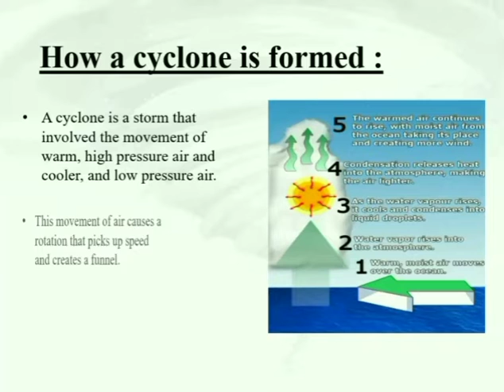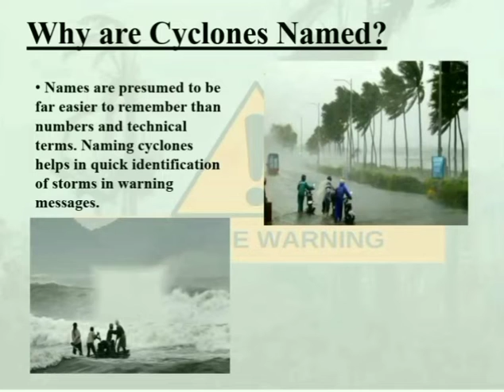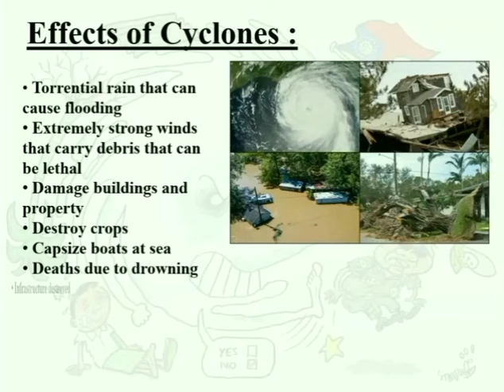What is cyclone? & how it named (A Brief explanation) चक्रवात क्या है? और इसका नाम कैसे पड़ा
welcome Friends... This is H.R.Tutorials...

Today’s topic :
What is cyclone? & how it named

Cyclone :
Cyclones are huge revolving storms caused by winds blowing around a central area of low atmospheric pressure.
Types of Cyclones :
Tropical Cyclones
Typhoon
Hurricane
Cyclone
Willy-Willy

How a cyclone is formed :
• A cyclone is a storm that involved the movement of warm, high pressure air and cooler, and low pressure air.
• This movement of air causes a rotation that picks up speed and creates a funnel.

Why are Cyclones Named?
• Names are presumed to be far easier to remember than numbers and technical terms. Naming cyclones helps in quick identification of storms in warning messages.
• It also makes it easier for the scientific community and disaster managers to create awareness and disseminate warnings to a much wider audience

How cyclone get its name :
• The world meteorological organization has divided the world into nine zones.
• And picking a name for one of these extreme weather events depends on where it occurs.

Effects of Cyclones :
• Torrential rain that can cause flooding
•  Extremely strong winds that carry debris that can be lethal
•  Damage buildings and property
•  Destroy crops
•  Capsize boats at sea
•  Deaths due to drowning
•  Infrastructure destroyed